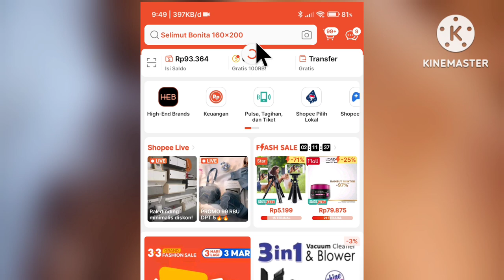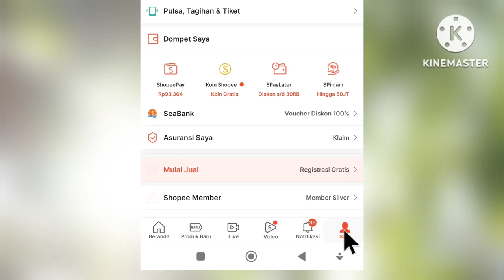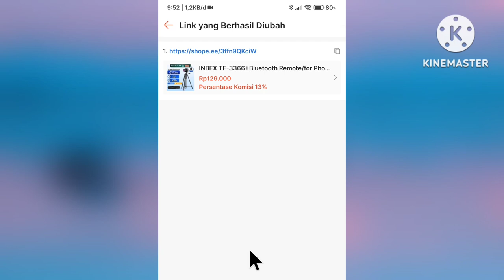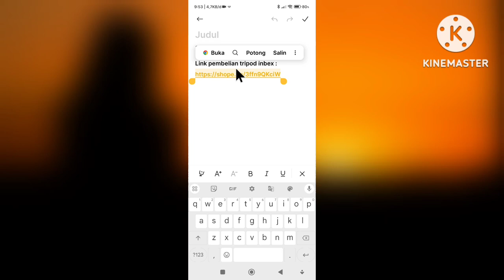Cara membuat link shopee affiliate program update terbaru 2024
berikut ini adalah cara membuat link shopee affiliate program update terbaru tahun 2024.

video ini berisi tentang,cara membuat link produk shopee affiliate,
cara membuat link custom shopee affiliate,
cara membuat link di shopee affiliate,
cara menambahkan link shopee affiliate,
menambahkan link di shopee affiliate,
membuat link shopee affiliate,
cara membuat link untuk shopee affiliate.